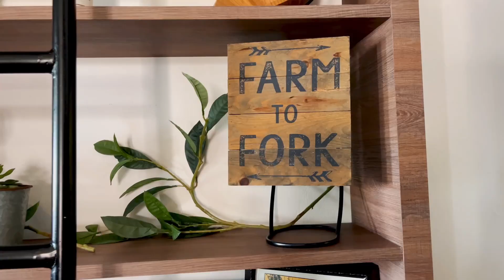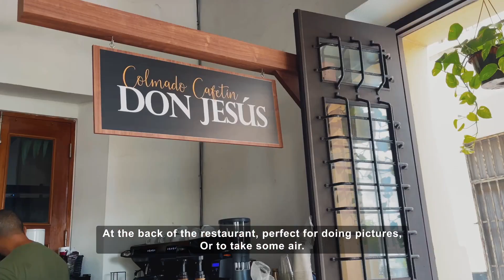TASTE THE BEST PUERTO RICAN FOOD | La Carreta 🇵🇷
VISA recommends that you taste the best Caribbean food at La Carreta restaurant in Puerto Rico!

Always remember: YOU'RE UP!🚀

FOLLOW Tripsst and discover the best experiences in the whole world!